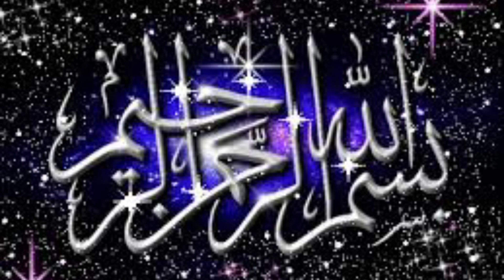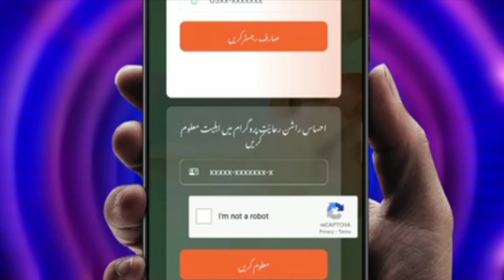Ehsaas Rashan program new subsidy 2000 February 2023 start|And new online registration starts